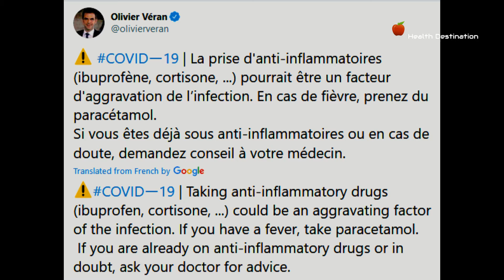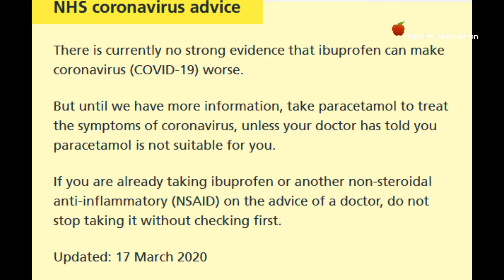Coronavirus – Paracetamol or Ibuprofen for Coronavirus Fever? (Medical Expert’s View)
If you are self-quarantined at home, and have a fever which you think is caused by Coronavirus, should you take an ibuprofen or a paracetamol?  Which is safer? The well-known French health minister, Oliver Véran, who is also a qualified neurologist says, “The taking of anti-inflammatories [ibuprofen, cortisone] could be a factor in aggravating the infection. In case of fever, take paracetamol. If you are already taking anti-inflammatory drugs, ask your doctor’s advice.”